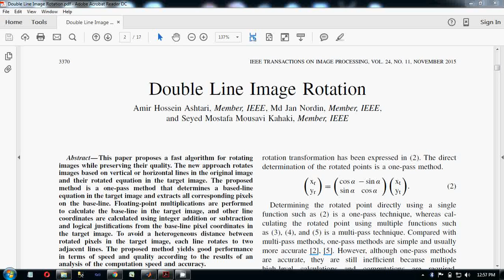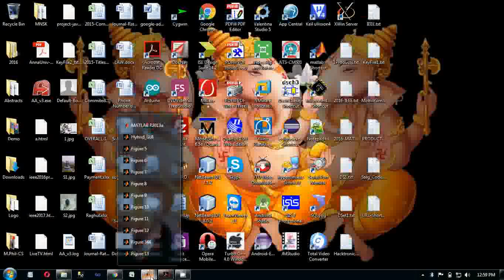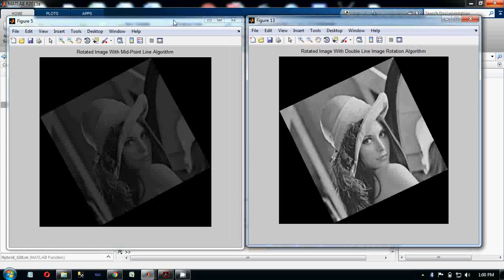Image Rotation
Double Line Image Rotation
This system proposes a fast algorithm for rotating images while preserving their quality. The new approach rotates images based on vertical or horizontal lines in the original image and their rotated equation in the target image. The proposed method is a one-pass method that determines a based-line equation in the target image and extracts all corresponding pixels on the base-line. Floating-point multiplications are performed to calculate the base-line in the target image, and other line coordinates are calculated using integer addition or subtraction and logical justifications from the base-line pixel coordinates in the target image. To avoid a heterogeneous distance between rotated pixels in the target image, each line rotates to two adjacent lines. The proposed method yields good performance in terms of speed and quality according to the results of an analysis of the computation speed and accuracy.

Double-line rotation, DLR, image representation, image rotation, image transform, line rotation.